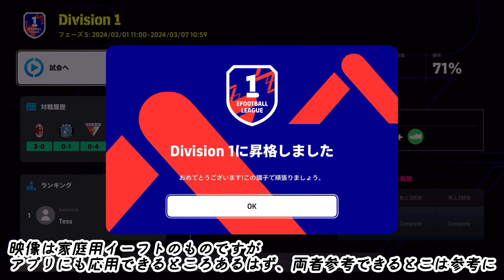【意識と戦い方】eFootball2024 勝つためにするべき8つの事 ボール奪取技術 なぜガンプレスをするのか スペースない時の攻め手 時間を把握するべき理由【イーフト/eFootballアプリ】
さあー違いを見せつけろ！

♬TikTokも開設！